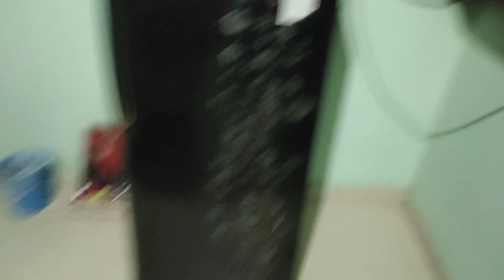Birthday Celebration || Surprise Gift 🎁💐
Small surprise for Husband.
Tried to make his day.